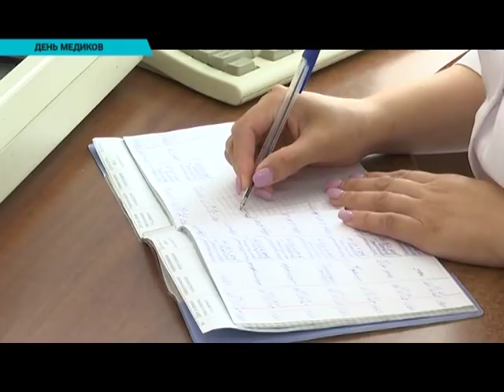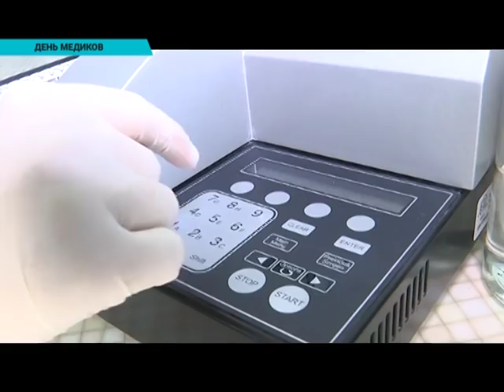Вечерние новости (14.06.2019)